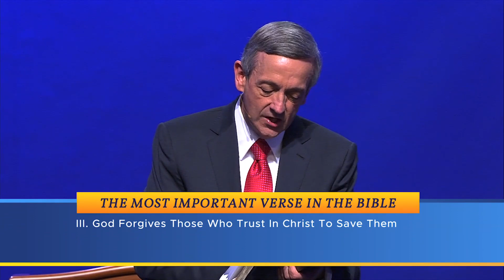Robert Jeffress - The Most Important Verse In The Bible - Pathway To Victory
Robert James Jeffress Jr. (born November 29, 1955) is an American Southern Baptist pastor, author, radio host, and televangelist. He is the senior pastor of the 14,000-member First Baptist Church, a megachurch in Dallas, Texas and is a Fox News Contributor. His sermons are broadcast on the television and radio program Pathway to Victory, which is broadcast on more than 1,200 television stations in the United States and 28 other countries, and is heard on 900 stations and broadcast live in 195 countries. He describes himself as "Trump's Apostle", and the majority of his national television appearances are political in nature rather than religious.